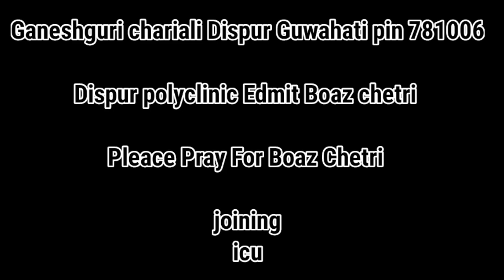October 30, 2022